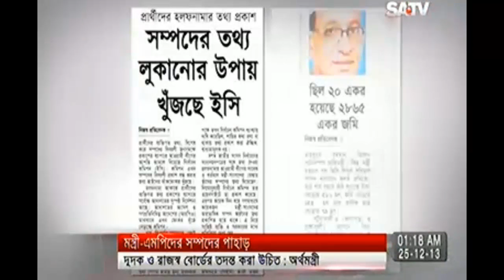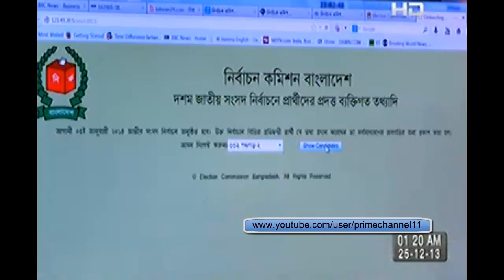ক্ষমতায় থাকলে সম্পদ ও আয় বাড়ে এটা স্বাভাবিক: আবুল মাল Dec 24 2013